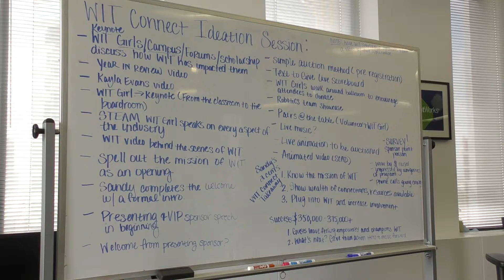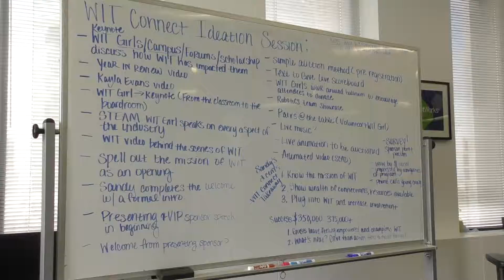Women In Technology WIT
A documentary about Women In Technology that I edited and directed.